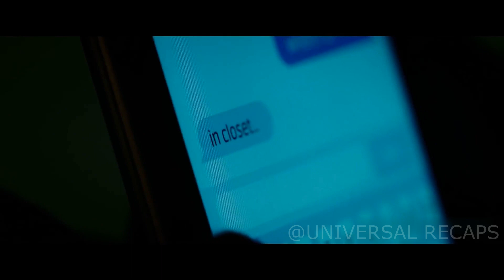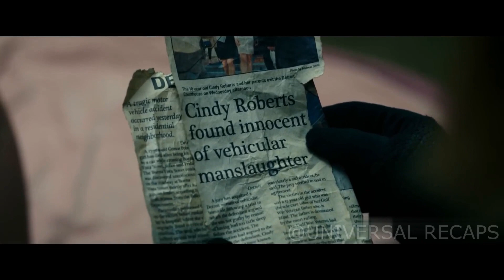Thieves Regret Choosing Blind Man's House for Robbery.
Get ready for the heart-pounding thriller, "Don't Breathe." It's about three folks in Detroit trying to steal money from a blind veteran's house. Things get super intense as they realize this guy isn't defenseless. The movie is all about suspense and survival. Join us to learn more about it.